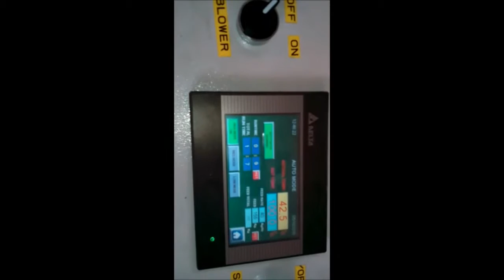Pellet Burner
Pellet Burner -Manufacturers, Suppliers & Exporters